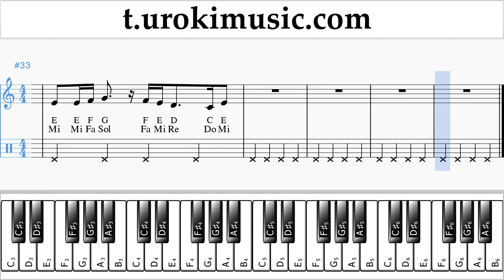วิธีการเล่นเปียโน (มือขวา) DJ Khaled, Justin Bieber - No Brainer ตัวโน๊ต บทเรียน เปียโน um-ih796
วิธีการเล่นเปียโน DJ Khaled, Justin Bieber - No Brainer ตัวโน๊ต บทเรียน เปียโน um-ih796 กรุณาเขียนความคิดเห็นในการทำบทเรียนให้เป็นประโยชน์มากขึ้น?